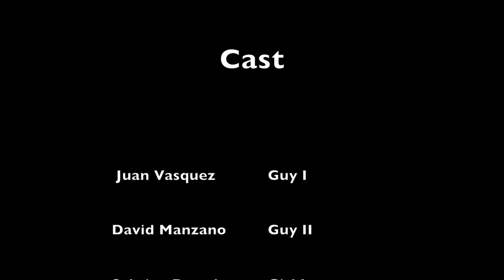"Chasing the girl" CUE Comedy